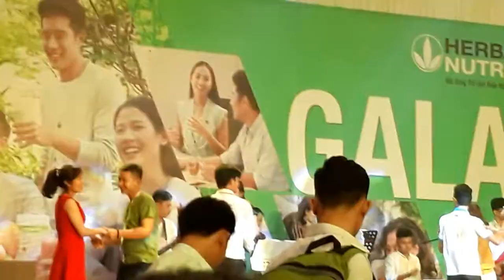Đêm Gala Dinner Họp Sự Kiện Herbalife Toàn Quốc.